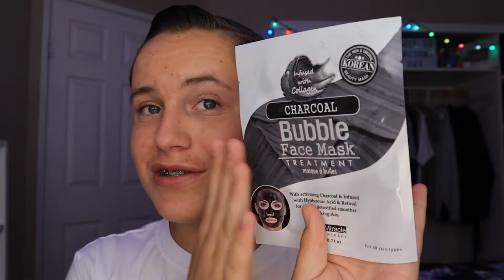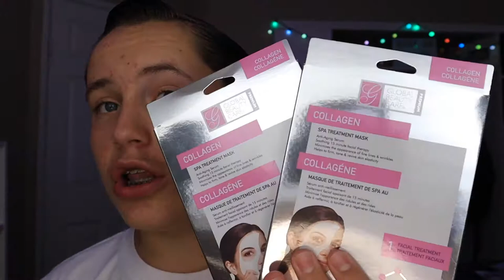WHAT I GOT FOR MY 14TH BIRTHDAY!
In today's video I show you guys all the amazing gifts I got for my 14th Birthday!

✰ Links to products I mentioned in this video ✰

SD Card
Valuspa Candle
Bubble Charcoal Face Mask
Global Beauty Care Collagen Mask
Stardust Peel Off Mask
The Creme Shop Matcha and Turmeric Mask
Spa April Lip and Under Eye Mask
Spa April Charcoal Bar
Global Beauty Care Gold Mask
Clear Mac Book Case
Sticker Pack
Glass Tumblr
Sunset Lamp
Skin Fridge

⇩ Equipment I use to create my VIDEOS ⇩
Camera: Canon EOS M200 and iPhone 11
Camera Lense: Canon EF-M 15-45mm
What I edit on: MacBook Pro 13 inch
Video Editing Software: iMovie
Filming Lights: Emart 15 watt Studio Sights, Ring Light
Handheld Tripod: Manfrotto PIXI Mini Tripod
✰ I do not own or claim any music in this video ✰

Credit to non copyright music: Longing-Joakim Karud
PS: Stay POSITIVE!!! ✰
-Ethan Ramos ♡